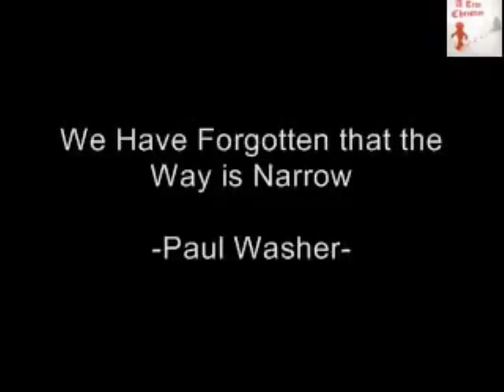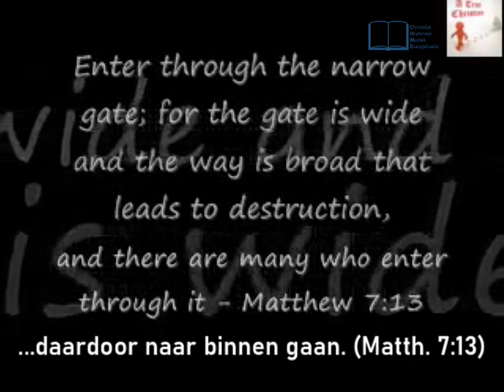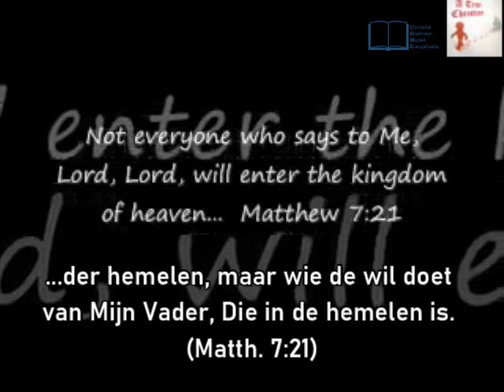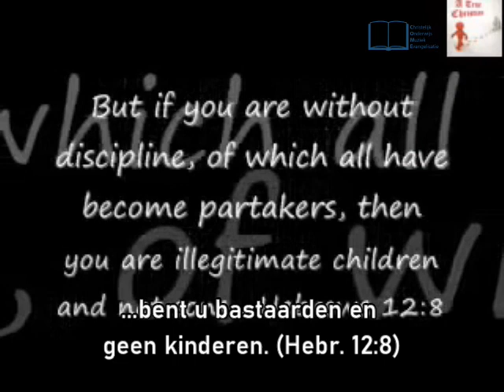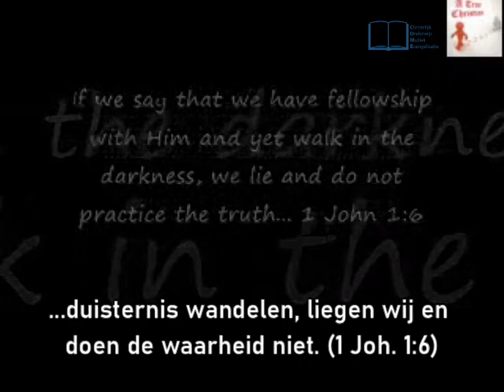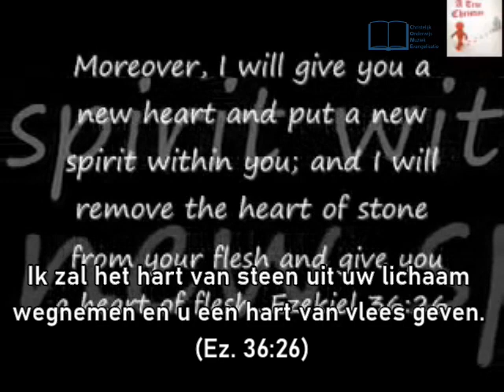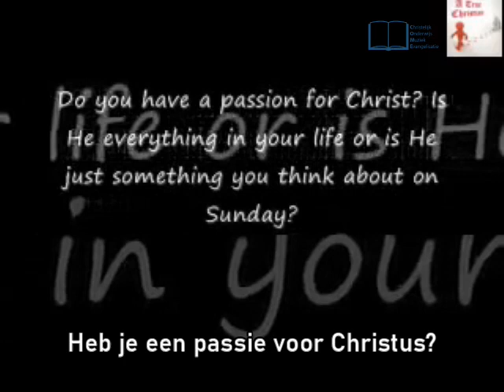De kracht van het ware Evangelie | Paul Washer [NL ondertiteling]